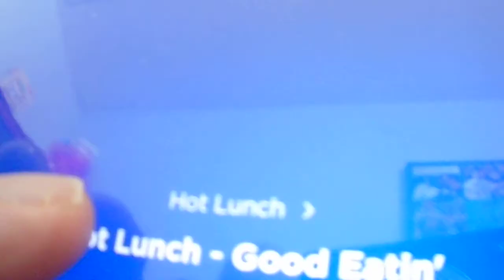Hot Lunch on Kids Place Live